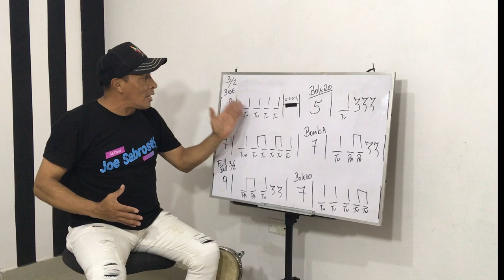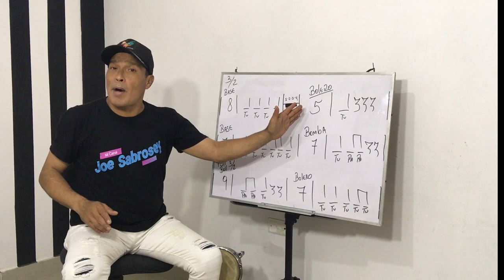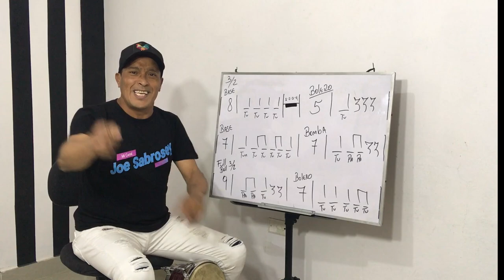Como Aprender a Tocar Ritmo Con Partitura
Lo Importante que es para el percusionista Saber los Diferentes Ritmos en este video vamos apriender a tocar partitura con Ritmos